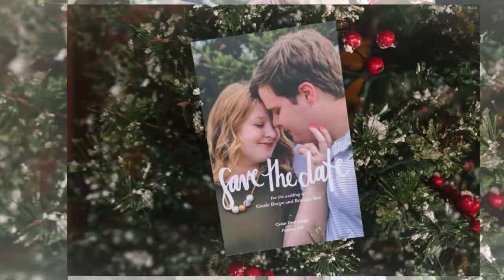Cedar Deer Lodge Wedding Preview